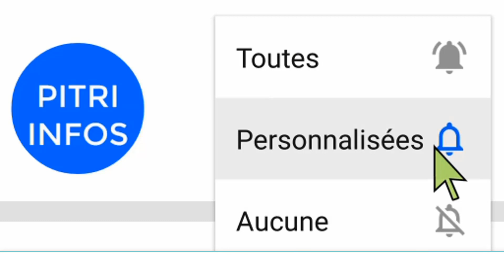Affaire Tenor - Eunice : voici la belle Camerounaise qui a rendu Eunice folle de jalousie